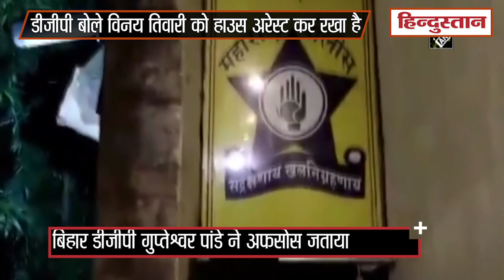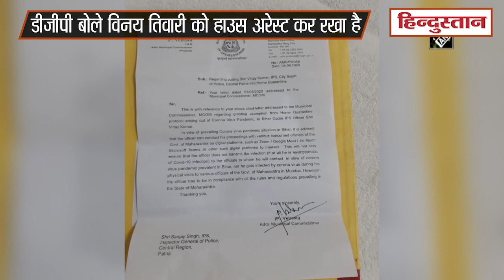Sushant case: कमरे मे कैद करके रखे गए हैं SP City Vinay Tiwari, बिहार के DGP ने जताई आपत्ति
बॉलीवुड अभिनेता  सुशांत सिंह राजपूत की मौत मामले की जांच करने गई एसआईटी को लीड करने मुंबई गए बिहार के आईपीएस विनय तिवारी को जबरन क्वारंटाइन करने को लेकर सु्प्रीम कोर्ट की गंभीर टिप्पणी की थी। इसके बावजूद बीएमसी की ओर से आईपीएस को क्वारंटाइन मुक्त नहीं करने पर बिहार के डीजीपी गुप्तेश्वर पांडेय ने ट्वीट करते हुए अफसोस जताया है।बॉलीवुड एक्टर सुशांत सिंह राजपूत सुसाइड केस की जांच करने मुंबई पहुंचे पटना के एसपी सिटी विनय तिवारी को क्वारंटाइन किए जाने को लेकर पटना के रेंज आईजी संजय सिंह के पत्र का जवाब बीएमसी के अफसर ने दिया है। बीएमसी के सहायक कमिश्नर पी वेलरासू ने आईजी को पत्र के जरिये कहा है कि सिटी एसपी को महाराष्ट्र सरकार के नियमों का पालन करना होगा। उन्होंने लिखा है कि बिहार में कोरोना संक्रमण फैला हुआ है। ऐसे में अगर एसपी में भी कोरोना के लक्षण हुए तो उनके जरिये दूसरे अफसरों को भी यह बीमारी फैल सकती है।